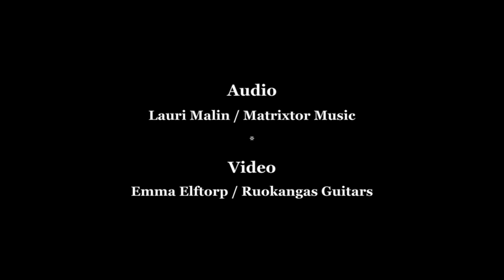Antti Paranko & Markus Setzer - Tiger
A live performance recorded at Savoy Theatre on November 17th, 2013 at a concert celebrating Jukka Tolonen's long career as an outstanding composer and guitarist. The concert was a part of the 3rd Helsinki Universal Guitar Festival.